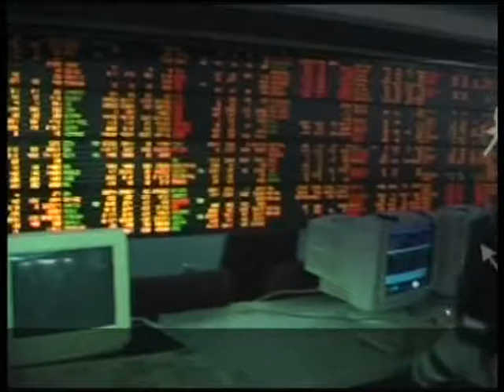ส่องหุ้น 2-12-57 ตอบคำถาม [3]